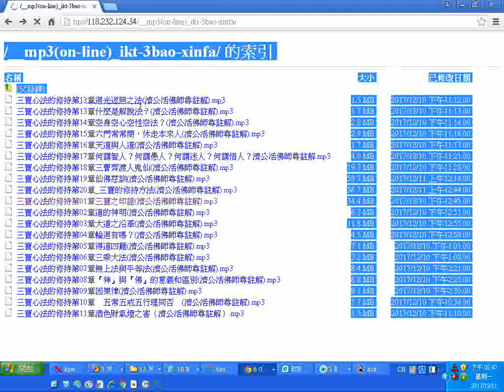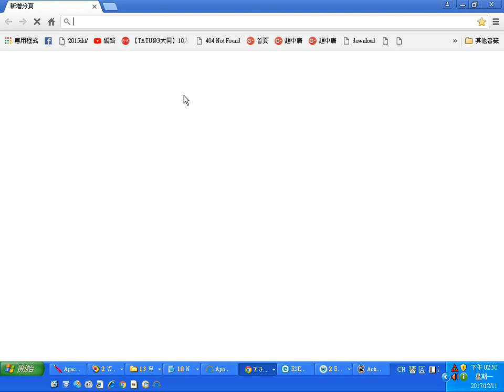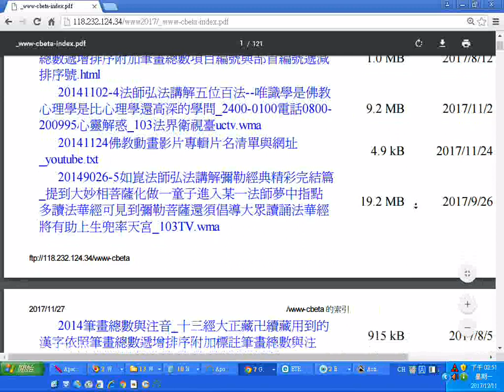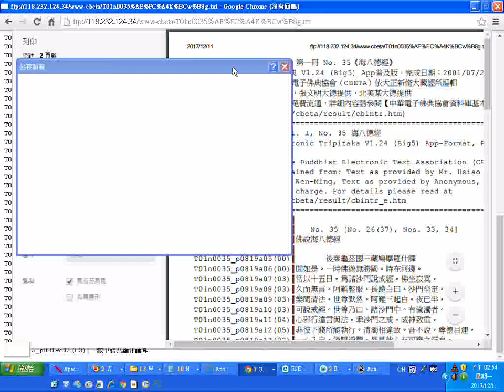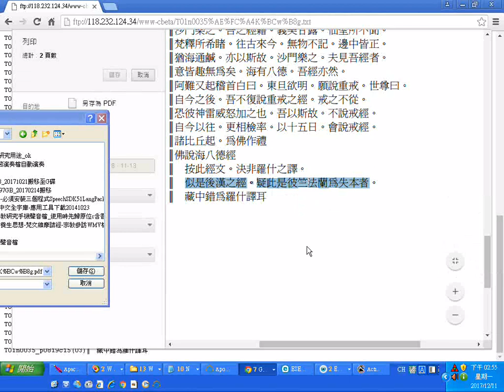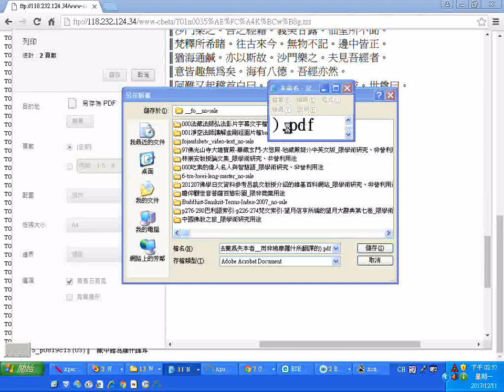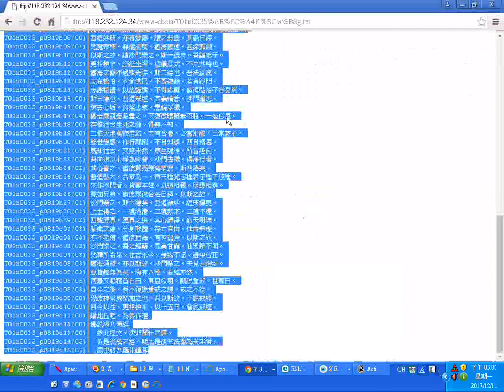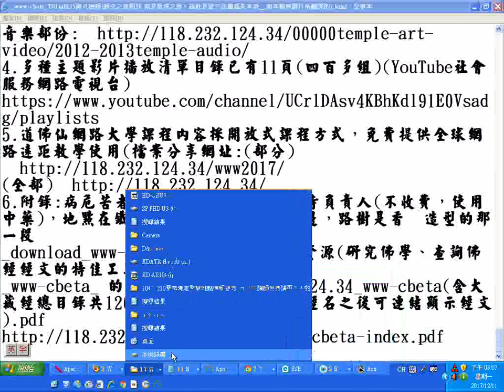20171211_mp3聲音檔網路線上立即播放的操作實況錄影--以三寶心法的修持為例_mp3-on-line_ikt-3bao-xinfa的索引_ 附加十方法界衛視台節目聲音